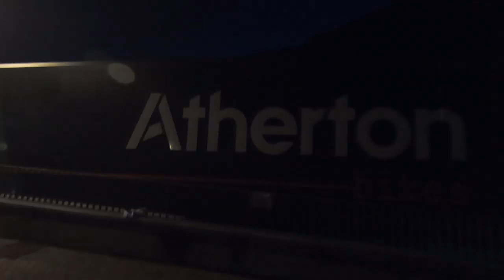FOUR CROSS WORLD CHAMPIONSHIP VAL DI SOLE VLOG #2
Atmosfera bellissima e pieno di emozioni vederla dal vivo è incredibile!